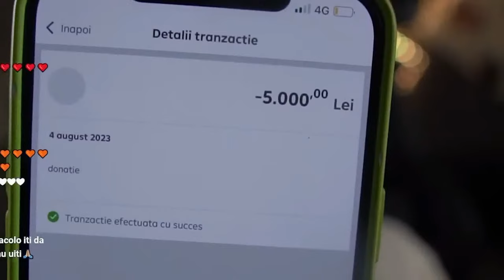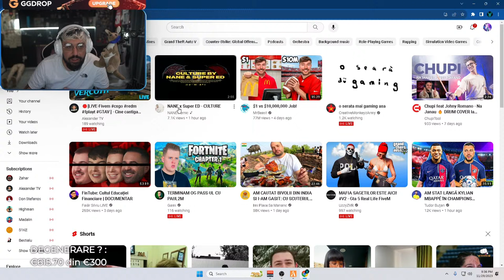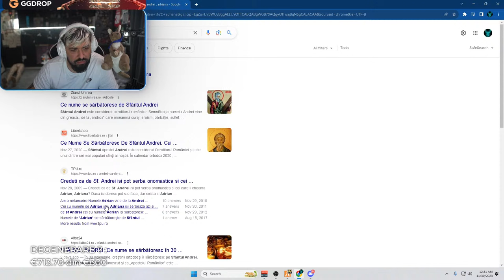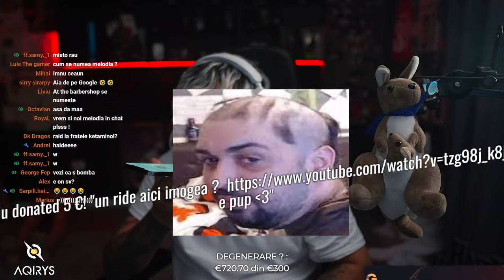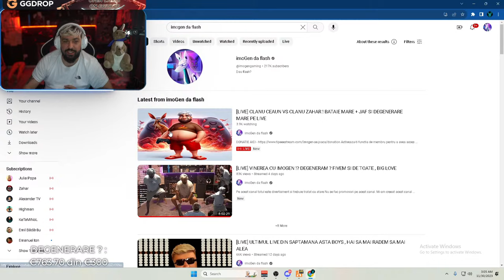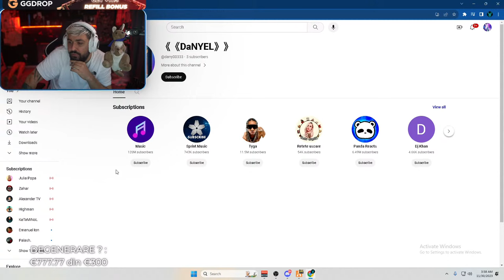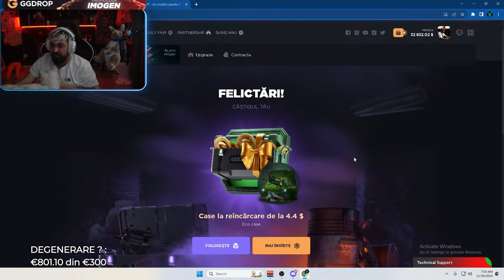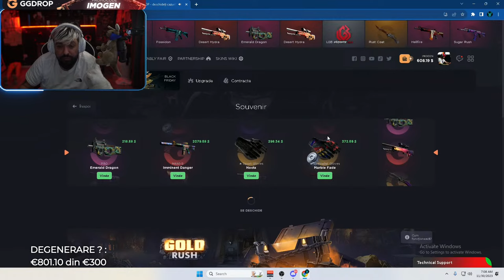[LIVE] DEGENERARE IN ULTIMUL STIL + MUUULT ROLEPLAY SI CUM ERA SA IAU CK LA FINAL DE LA BOROMIR !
🐍Incearca-ti norocul la roata de pe GGDROP , care este activata de codu 286VVZF si utilizeaza codul IMOGEN care iti garanteaza +11% la orice depozitare pe , testeaza-ti norocul si vezi daca poti castiga skinuri.

🐍 Foloseste codul de reducere pe onepuff IMOGEN15 si ai link mai jos catre produse

11% la depozitare cu codul "imogen" Foloseste codul "imogen" sa primesti o rotire gratuita la Wheel-ul de pe site.

PC LENOVO STREAM :
Intel i7-9700k
16GB DDR4 3200MHz
1T SSD

PC GAMING
Placa video: 3070 TI
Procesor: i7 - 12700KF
RAM: 32 GB

MOUSE:  Logitech G Pro X Superlight Wireless Gaming Mouse
TASTATURA:  Logitech G915 TKL
MONITOR: BenQ Zowie 24.5 240Hz XL2540
CAMERA: Sony Alpha A6400